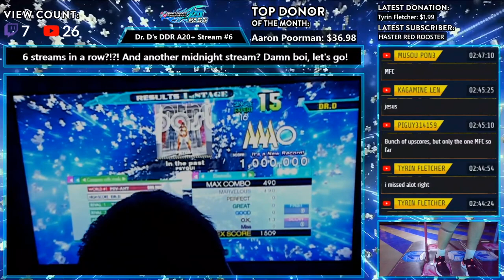In the past ESP MFC#782 WR DDR A20+ 2020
Dance Dance Revolution (DDR), also known as Dancing Stage, is a music video game series produced by Konami. Introduced in Japan in 1998 as part of the Bemani series, and released in North America and Europe in 1999, Dance Dance Revolution is the pioneering series of the rhythm and dance genre in video games. Players stand on a "dance platform" or stage and hit colored arrows laid out in a cross with their feet to musical and visual cues. Players are judged by how well they time their dance to the patterns presented to them and are allowed to choose more music to play to if they receive a passing score. The series' current version is Dance Dance Revolution A20+, released in 2020.